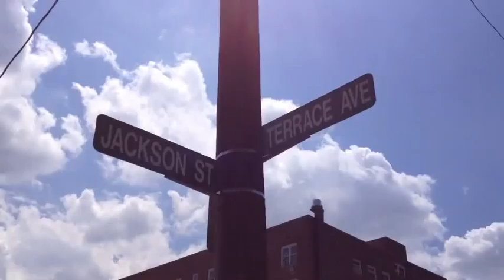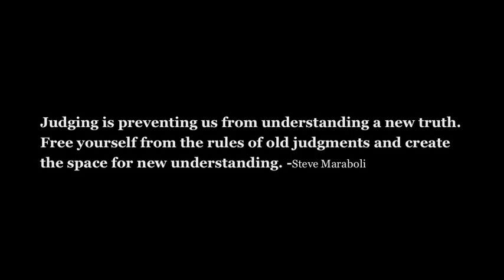NEHEMIAH EXPLAINS HIS SONG DYING DOVES.m4v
Inspirational Rapper, Mc/Artist, Nehemiah The Redeemer takes a visit back to his old neighborhood to explain how his song Dying Doves was given birth through a dream he once had, that took place in Hempstead Long island on Terrace Avenue. While in the middle of his short doc, Nehemiah runs into old friends and family members and blessed the block with a few bars & hooks. The short doc is shot by his cousin/manager Dj Fadelf. Nehemiah is in the process of working on his "walking on water" music  project and preparing to launch his C.2.B.S (cool to be saved) company. Keep an ear out for this brother.